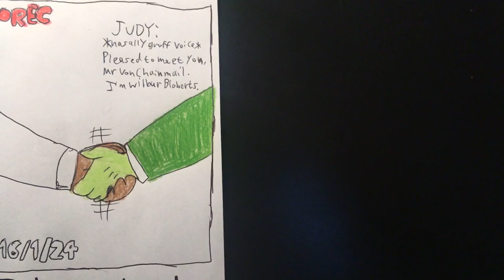Zootopia Tall Tales: Fatties Can Splash Cash (Part 5)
“Wilbur Bloberts” and “Tyler Clawduroy” are greeted by the club’s owner, a sophisticated Transatlantic armadillo named Francis Von Chainmail.

Zootopia belongs to Disney.
Madagascar belongs to DreamWorks.